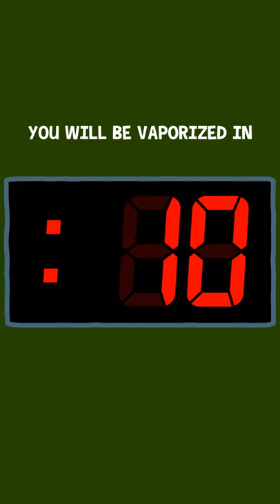10 Seconds to Get Vaporized